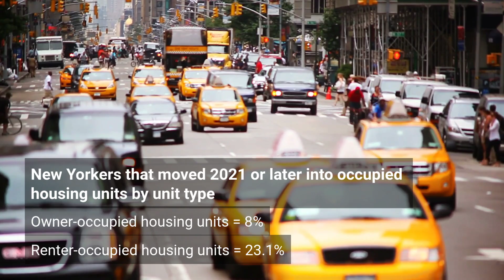Learn how New York’s housing compares to the rest of the US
New York is a state in the northeastern U.S., known for New York City and towering Niagara Falls. NYC’s island of Manhattan is home to the Empire State Building, Times Square and Central Park. Take a closer look at New York’s housing compared to the rest of the U.S.